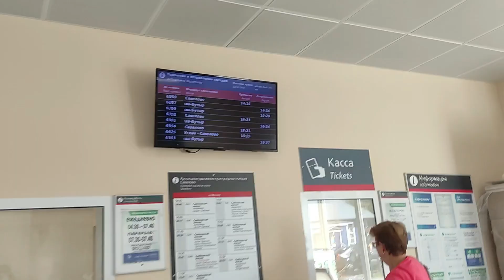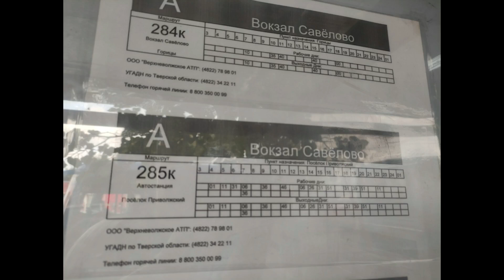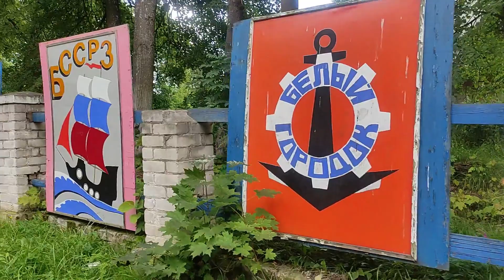Путешествия по России. Отправляюсь в путь)